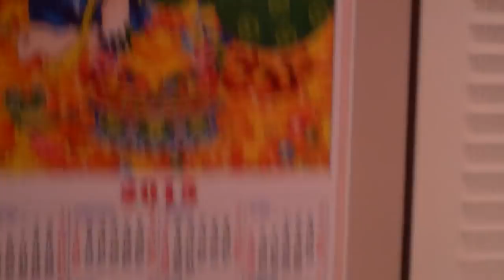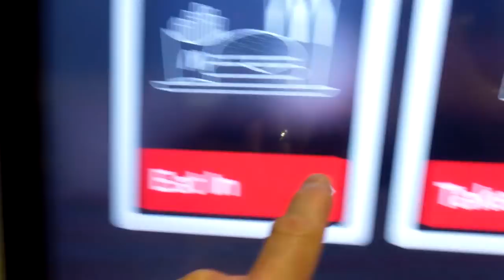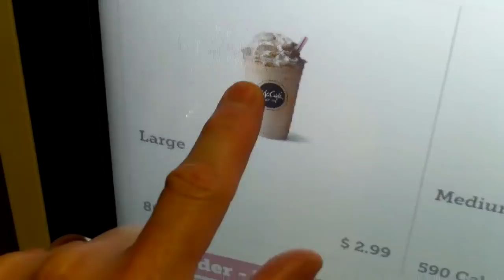Vlog Thursday: A Night Walk to McDonald's with Psychic Bob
Join me as I go out for a a night walk and visit McDonald's!